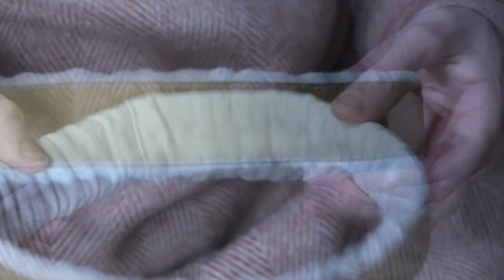Crown Lining - how to dress a coronet in wool, linen and silk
I line this coronet (which I also made) with a tube of wool, linen and silk.